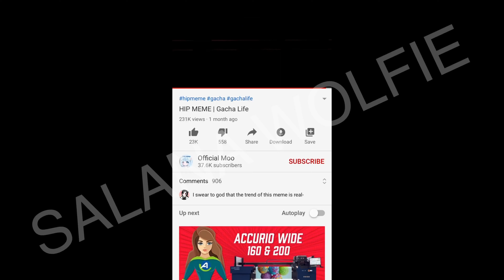Hip Meme ((GORE AND BLOOD)) Memory // -Backstory Teaser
Eyyyy wassup my lil salamis :333??? So this is a filler, stress reliever, Gacha animation/editing test, partial character introduction, and a KineMaster animation test sOSOOOOOO... uh people that are in my discord server get wips (work in progress’s) of memes I’m making so if youre interested here’s the (we also have lots of fun owo)

Maybe you also wanna support the other Memory Creator aka my best friend aka Feli aka holy crap that’s a lot of Aka’s?  Planted Plant

So this isn’t even close to all of the Memory characters I just made the ones from my favorite perspectives! (Dol’s perspective, Pip’s perspective, HM’s perspective, Knot’s perspective and...Chrono’s perspective, I think that’s it owo... anyways I hope you enjoyed the video andddd uhm... subscribe pls 💕